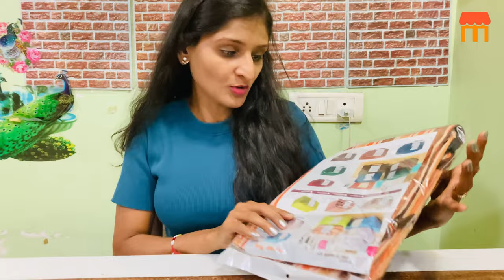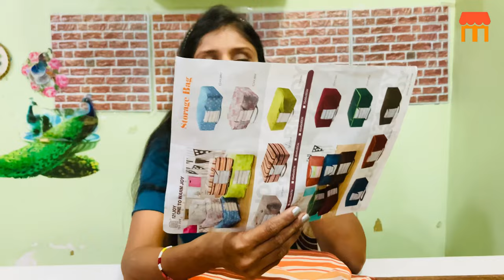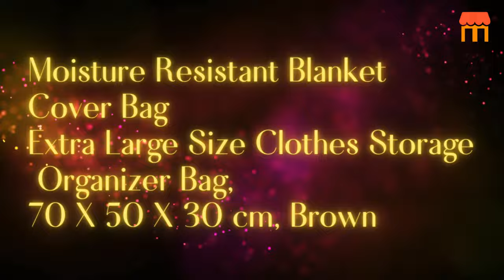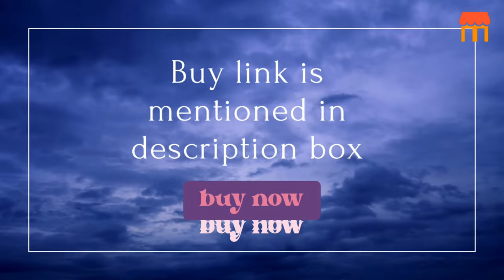Blanket Cover Bag Extra Large Size Clothes Storage Organizer Bag I Unboxing & Reviews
Today’s Deal

Moisture Resistant Blanket Cover Bag Extra Large Size Clothes Storage Organizer Bag, 70 X 50 X 30 cm